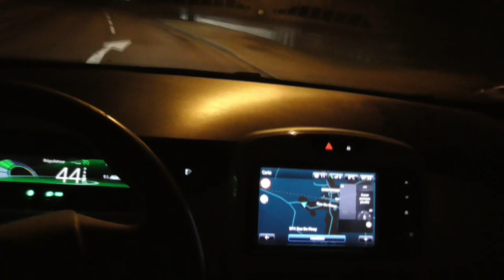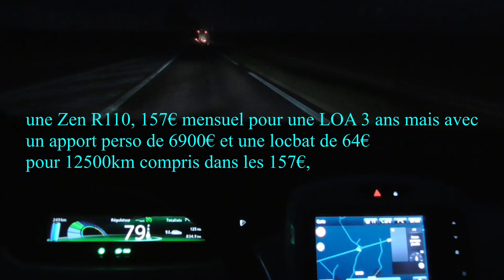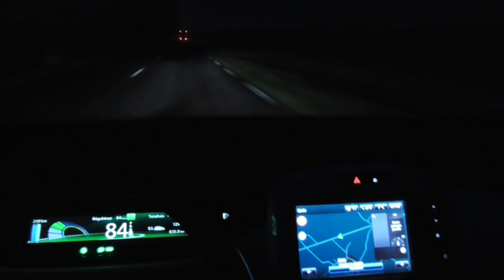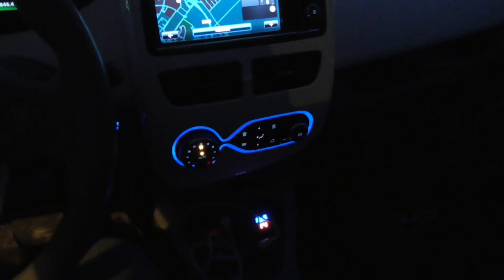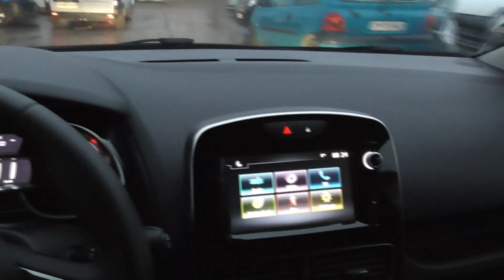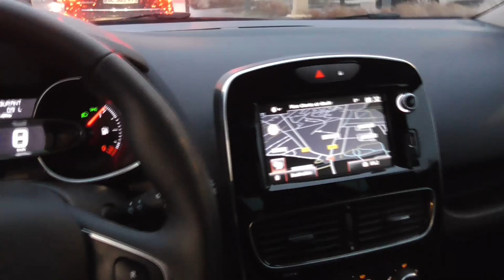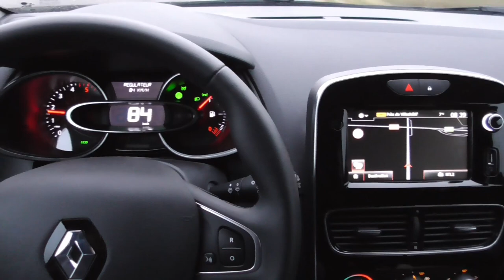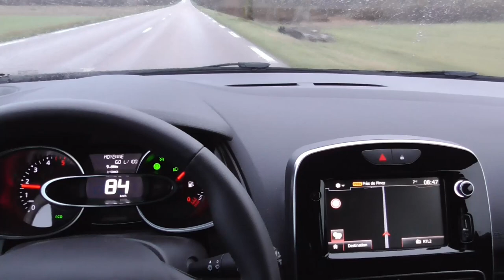[290] Direction Troyes pour la révision 2020 - Dépose de la ZOE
Le temps est venue pour la révision, je l’emmène et reviens avec un véhicule de prêt, pas prêté mais loué .Une ZOE 50 ?

Le père noël est déjà passé ha oui c'est vrai, trop tard.